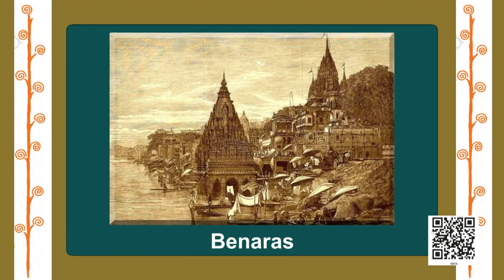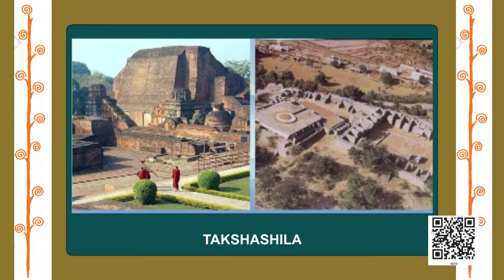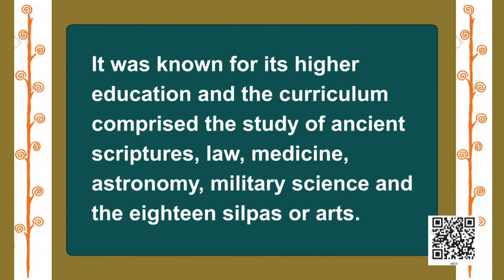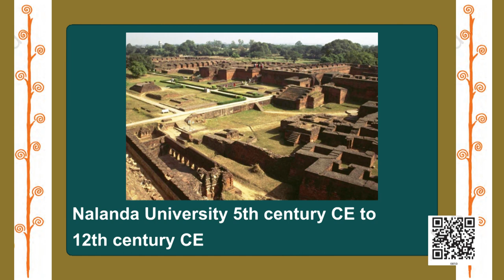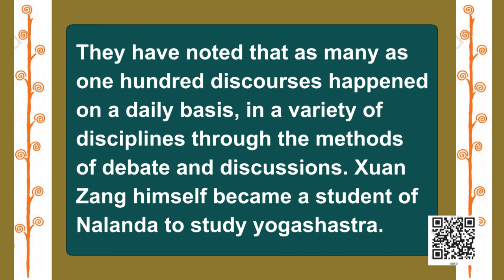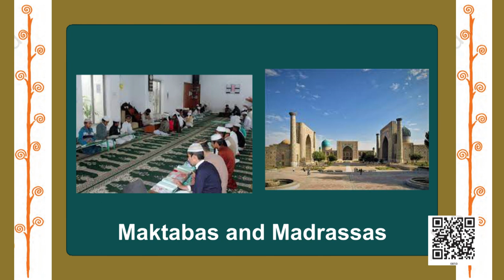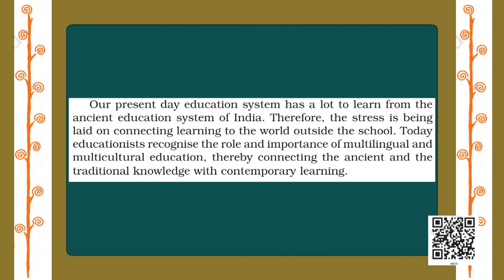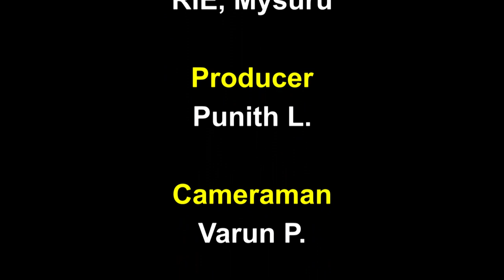Class 8 Chapter-11 Ancient Education System of India